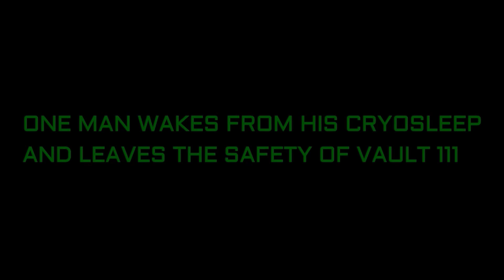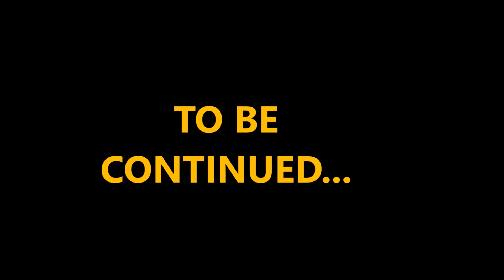Fallout 4: Rango Joe's Life in the Wasteland #33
Rango Joe's continuing series of crazy events across the dangerous wasteland!